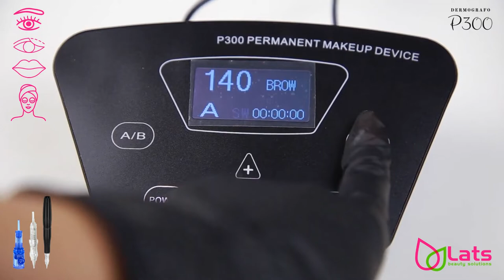Dermografo digital P300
Digital,multifuncional